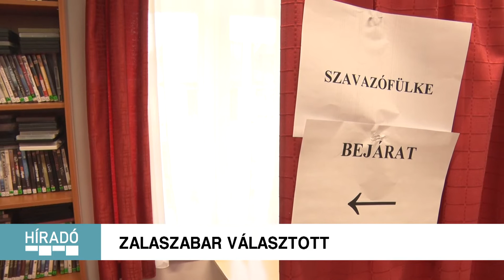KanizsaTV Híradó - Időközi polgármester-választást tartottak Zalaszabarban